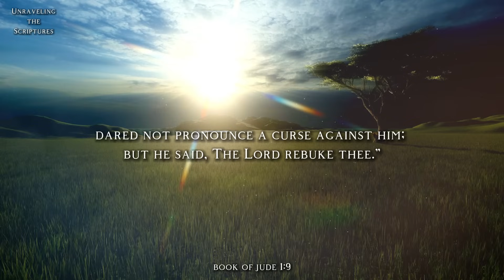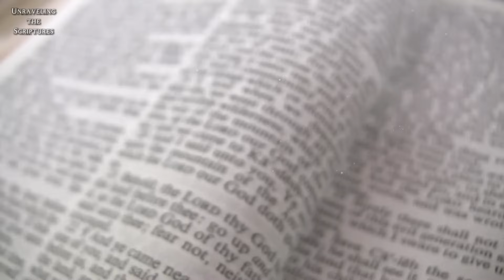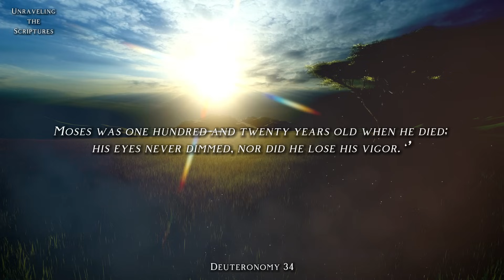THE HIDDEN SECRET OF WHY SATAN WANTED THE BODY OF MOSES!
an obscure subject of knowing what Satan's intentions were towards Moses' body, see in this video what they will never tell you!